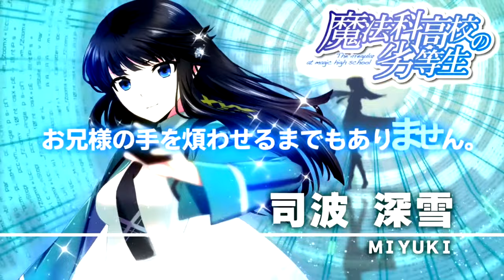Dengeki Bunko: Fighting Climax IGNITION | Opening Movie & Title Screen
The opening movie and title screen for Dengeki Bunko: Fighting Climax IGNITION!
GAME: Dengeki Bunko: Fighting Climax IGNITION (電撃文庫 FIGHTING CLIMAX IGNITION)
PLATFORM(S): ARC, PS3, PS4, PSVITA
DEVELOPER: Ecole, French Bread
PUBLISHER: SEGA
RELEASE DATE: July 28, 2015 (ARC); December 17, 2015 (PS4/3/VITA)